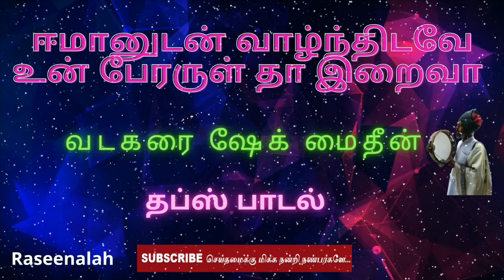ஈமானுடன் வாழ்ந்திடவே உன் பேரருள் தா இறைவா | வடகரை ஷேக் மைதீன் | தப்ஸ் பாடல் | Raseenalah | HD